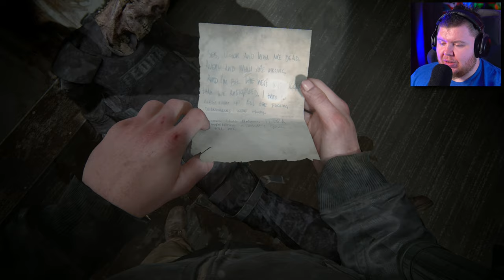WHAT ON EARTH IS THAT!!!! - The Last of Us 2 - Part 19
SPECS
PC
CPU: AMD Ryzen 9 7950X
Cooler: Corsair Hydro Series 150i Elite
Motherboard: ASUS ROG Crosshair X670E Hero (AM5)
RAM: Corsair dominator platinum RGB 64GB 5600MHz
GPU: Asus Geforce RTX 4090 OC 24GB GDDR6
SSD1: 500GB Samsung 980 Pro M.2 NVME
SSD2: 1TB Samsung 980 Pro M.2 NVME
First Storage Drive: 4TB SEAGATE IRONWOLF PRO 3.5", 7200 RPM 128MB CACHE
PSU: Corsair 1000W RMX series ultra quiet
Capture card: Elgato 4K 60 Pro capture card
Case: thermaltake level 20 HT